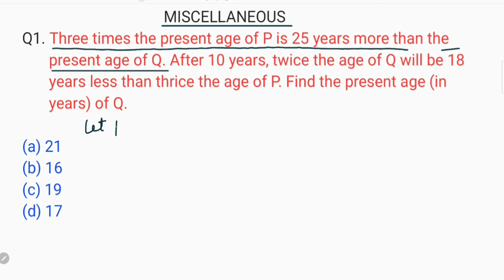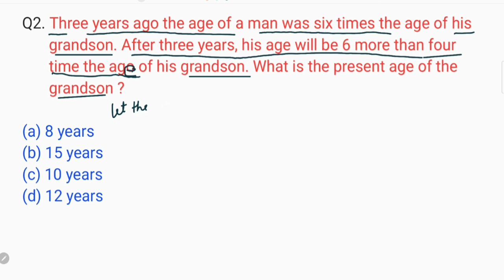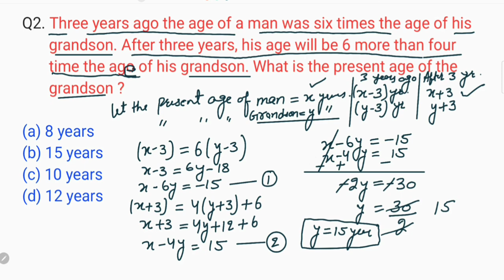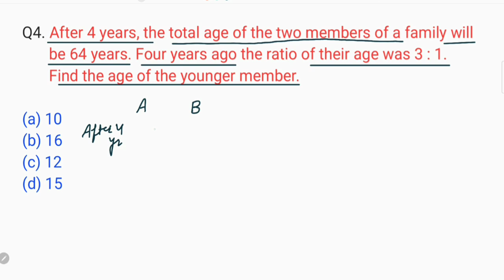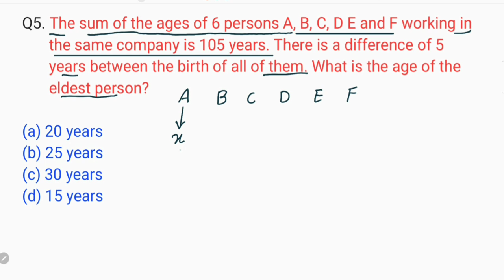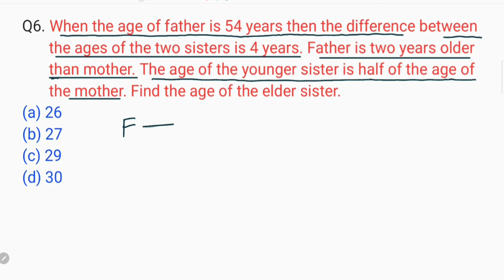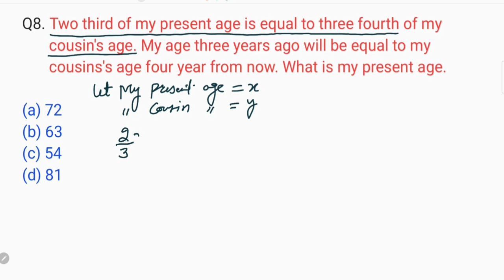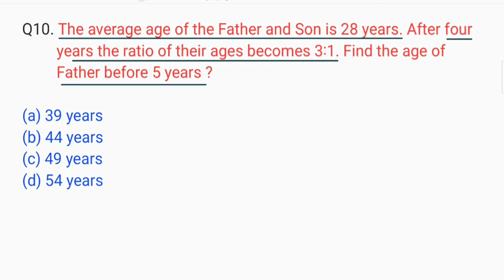PROBLEMS ON AGES (उम्र पर समस्याएं) |BASED ON MISCELLANEOUS